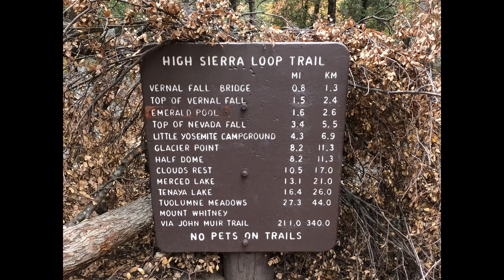Mist Trail to Vernal Falls - Yosemite National Park - (RE)LIVE the Experience - Highlights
Have you ever wanted to go to Yosemite?  This video lets you experience the 1.2 mile hike on the Mist Trail to the top of Vernal Falls - including the final 600+ granite steps to Vernal Falls in Yosemite National Park.

Yosemite was established on October 1st, 1890 - led by the efforts of John Muir.  It is unique in our park system in that it holds giant granite towers, with large waterfalls - even one, Yosemite Falls falling 2425 ft, along with a grove of Giant Sequoias, a stunning valley, mountains, rivers and lakes -  it is understandable why this is one of the most popular national parks. You will be amazed and in wonder of this place.

This channel - Inspire My Path - was created to help people with access to experiences they may not be able to have due to time, physical or financial constraints.  My intention is to inspire your path but these are great to just find balance, appreciate nature, recharge, immerse yourself in a new experience to just watching late while on the couch or to make the gym/treadmill/elliptical more interesting.